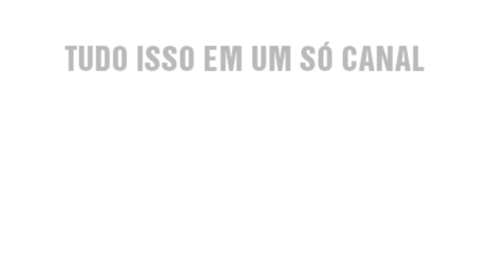FIFA 20 - MARQUINHOS | ATLÉTICO MINEIRO | FACE REALISTA | LOOK ALIKE | HOW TO MAKE | PRO CLUBS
Tutorial realista de um dos destaques desse ótimo time do Atlético Mineiro o jogador Marquinhos, editado no FIFA 20 para reforçar o seu time no modo carreira, sul americana e pro clubs.